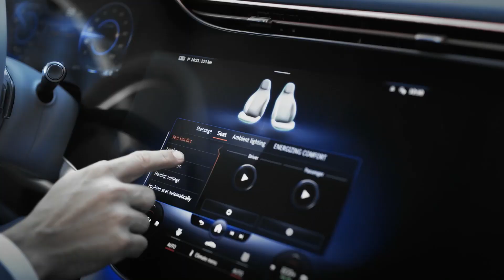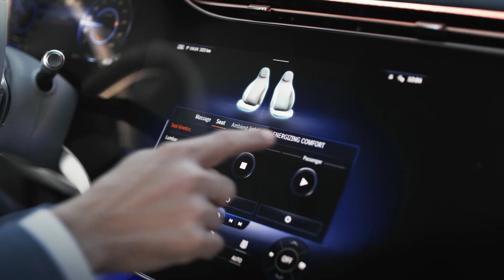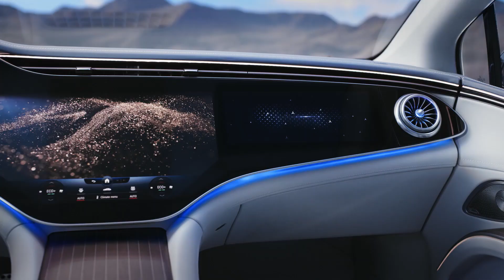Der neue Mercedes EQS mit bis zu 770 km Reichweite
Der EQS ist die erste vollelektrische Luxuslimousine von Mercedes-EQ auf der nur für Elektrofahrzeuge entwickelten EVA2 Plattform. Mit ihm definiert Mercedes-EQ dieses Fahrzeugsegment neu. Durch die Verschmelzung von Technologie, Design, Funktionalität und Konnektivität begeistert der EQS Fahrer und Passagiere. Als erste Modelle kommen der EQS 450+ mit 333 PS  sowie der EQS 580 4MATIC mit 524 PS. Beide weisen den großen Akku mit 12 Zellmodulen und 107,8 kWh aus.

Das + im Namen des EQS 450+ soll dabei dem Kunden den Hinweis geben, dass dieses Modell speziell auf eine hohe Reichweite optimiert wurde. In diesem Fall bis zu 770 km.

Später folgt noch eine Basisversion mit 90 kWh großem Akku. Dieses Modell soll vermutlich EQS 400 heißen.

Eine Performance Variante, vermutlich unter dem Label AMG soll rund 761 PS leisten.

Der EQS 450+ hat eine Reichweite mit dem optionalen 19 Zoll AMG Rad (ab Ende 2021 erhältlich) von 770 km. Je nach Ausstattung wird die Reichweite vom EQS 580 4matic zwischen 680 und 720 km liegen. Die Werte sind noch nicht final zertifiziert. Weitere Details zur Bestellfreigabe am 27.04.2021

Alle EQS besitzen einen elektrischen Antriebsstrang (eATS) an der Hinterachse, die Versionen mit 4MATIC zusätzlich auch einen eATS an der Vorderachse.

Die Auslieferungen beginnen im August 2021. Jährlich sollen in der Factory 56 in Sindelfingen knapp über 30.000 Einheiten vom EQS gebaut werden.

Weitere Informationen zum EQS auf jesmb.de